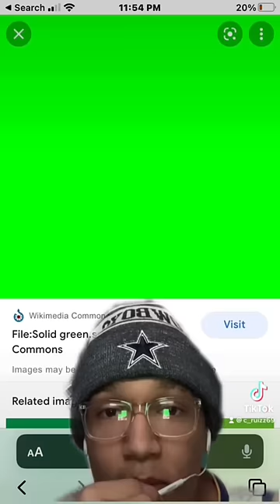Connecting FORTNITE to MINECRAFT 😈greenscreen